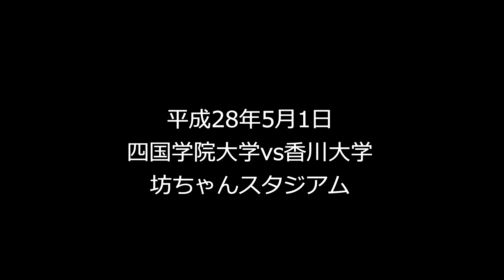四国学院大学 小久保 気 投手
ダイナミックなフォームから常時ストレートは130㎞後半。この日のＭＡＸは9回に141㎞だったと思います。ＭＡＸ145㎞と聞いています。一目で
速いですね！マニュアルで撮ったので一塁側、ネット裏の映像がポンぼけになっています。小久保君ゴメンナサイ。